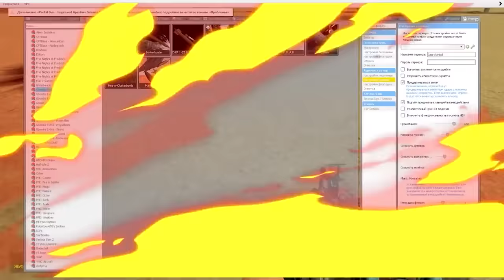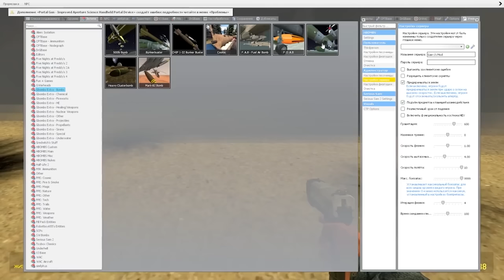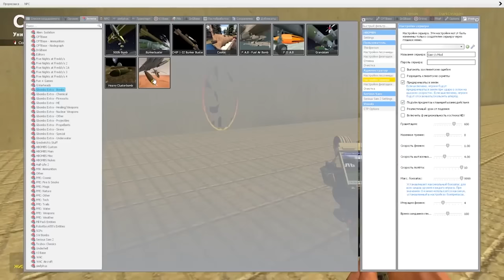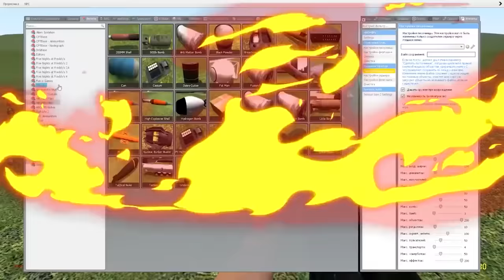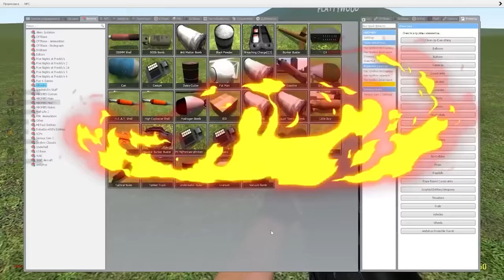КРУТОЙ МОД НА БОМБЫ ВЗОРВАЛИ ГАРРИС МОД SANDBOX GMOD ► Garry's Mod